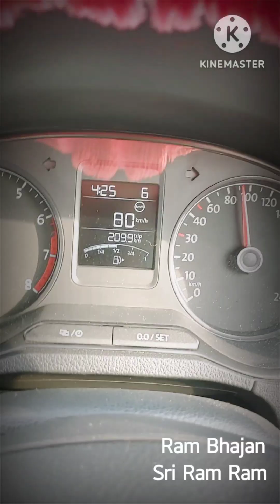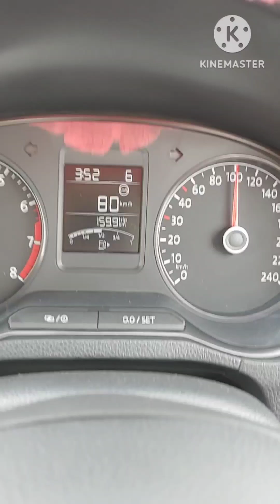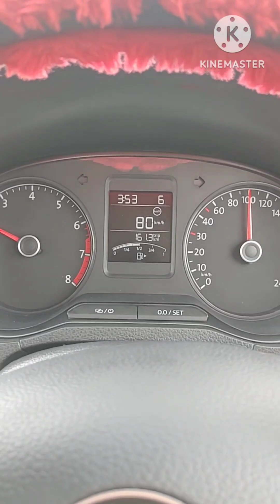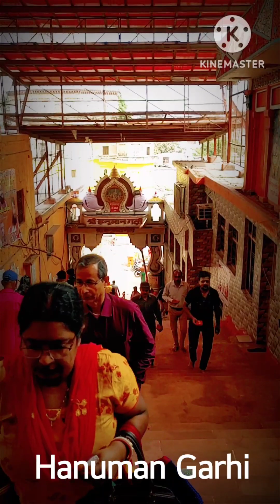Holi in Ayodhya | Ram Janam Bhoomi | Hanuman Garhi | Ram Mandir | Agra to Ayodhya | जय श्री राम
जय श्रीराम.